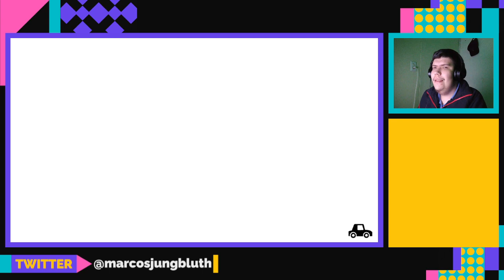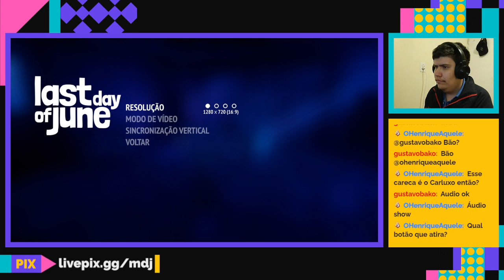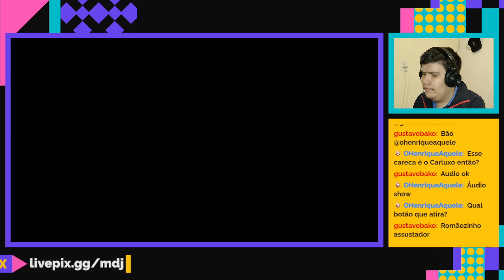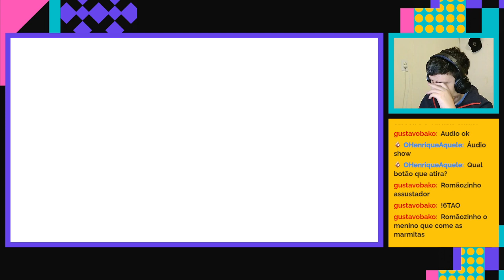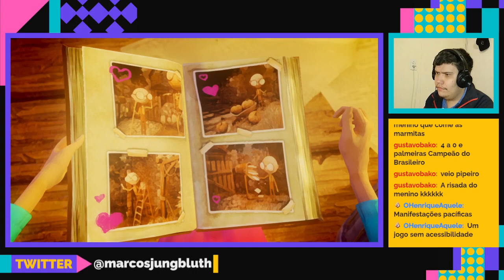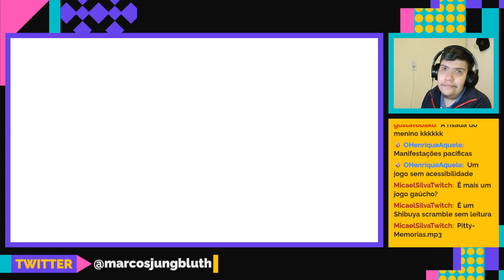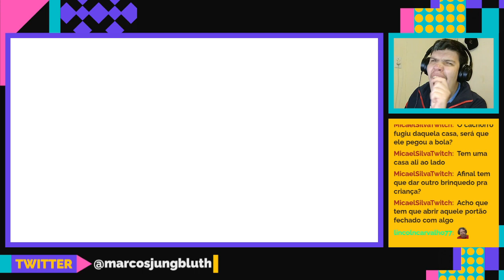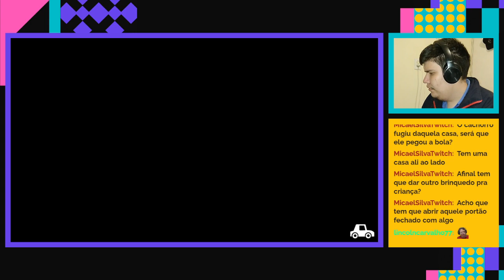Gameplay "The Last Day of June" - Parte 1